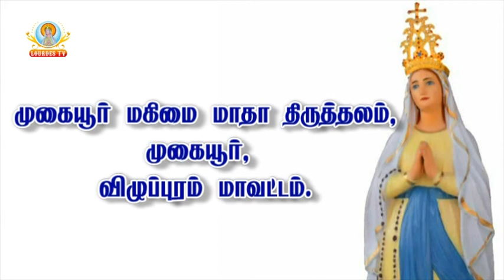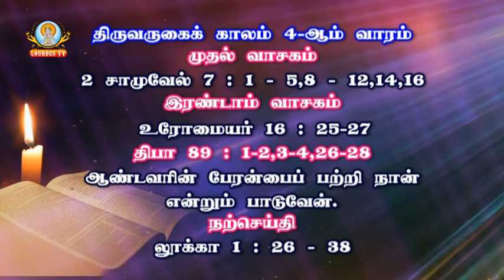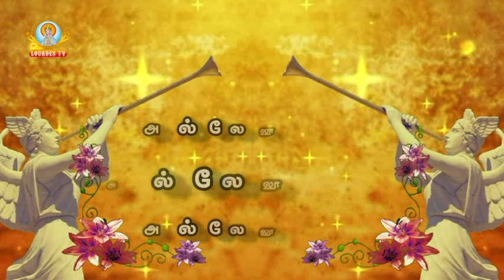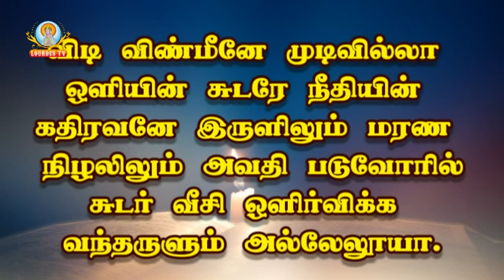Mugaiyur, Magimai Madha Shrine_24-12-2017 Part 01